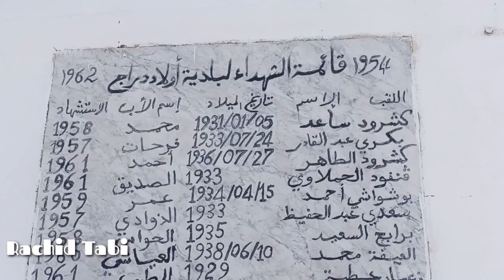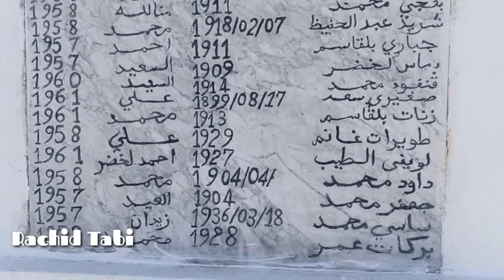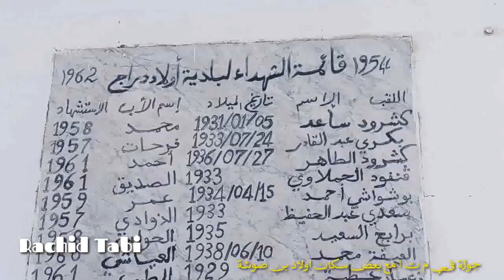جولة في المكان الذي كان مركز تعذيب و استنطاق في قرية اولاد بن صوشة مع بعض سكانها .